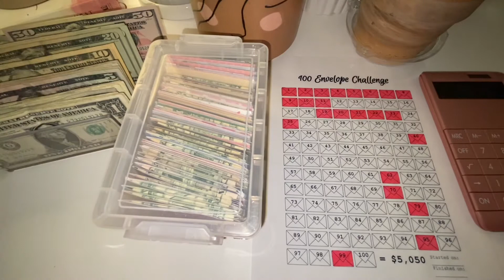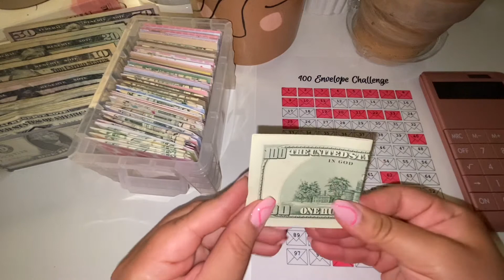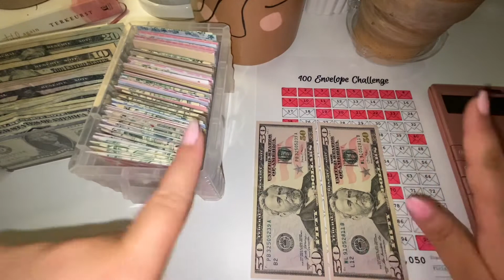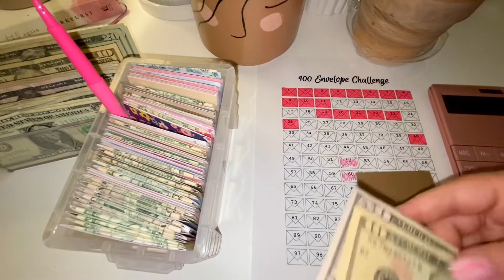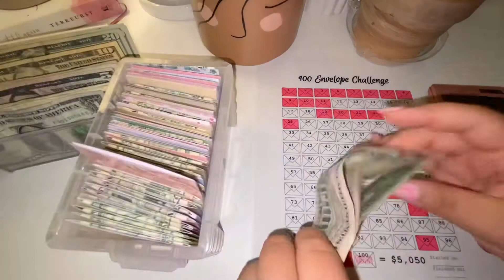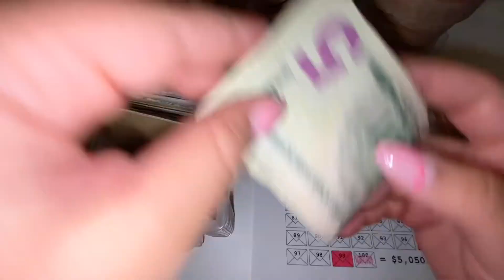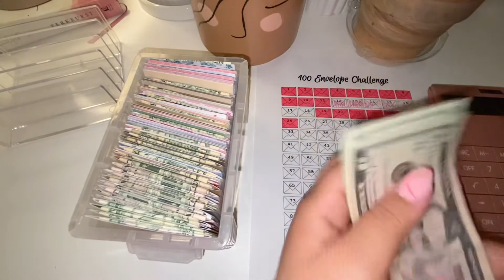100 Envelope Cash Stuffing Challenge| Stuff with me| Mel As Well Budget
Hey, welcome to another video in todays video I reached a $500 goal and instead of taking it to the bank, I decided to stuff it. Hope you enjoy.

Song used

Apple Music Rights